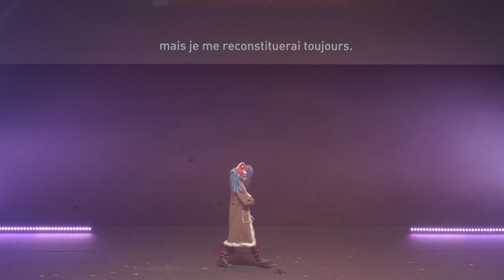TGS 2023 - E2C Final - Austria - Buggy the Clown (One piece)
TGS Toulouse 2023, Sunday, E2C final

Europa Cosplay Cup is an european cosplay contest gathering 15 countries in Europe :
France, Italy, Norway, Cyprus, Belgium, Switzerland, Poland, Romania, Germany, Spain, Bulgaria, Slovakia, Hungary and Czeh Republic

Country : Austria
Cosplay : Buggy the Clown (One piece)

Cosplayer :
boyswhocry0